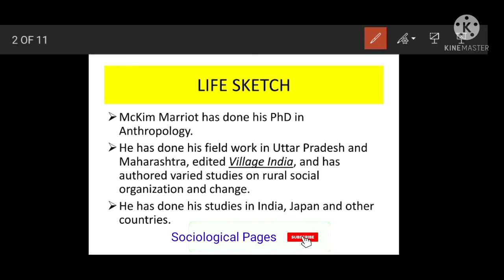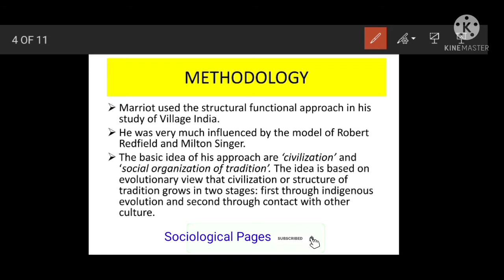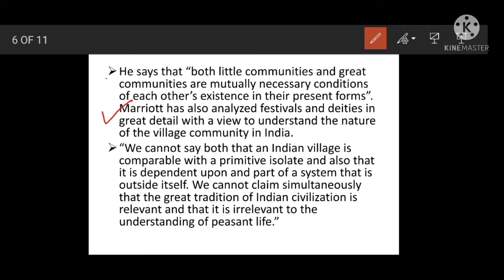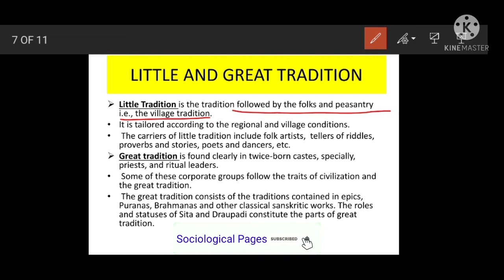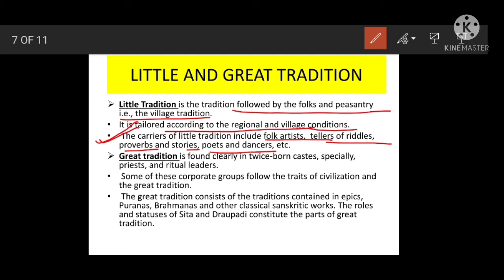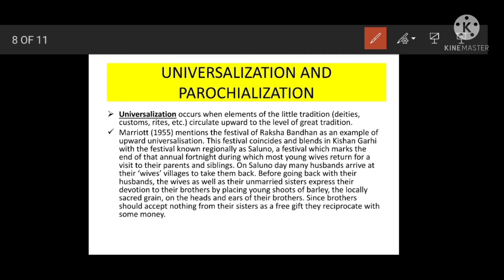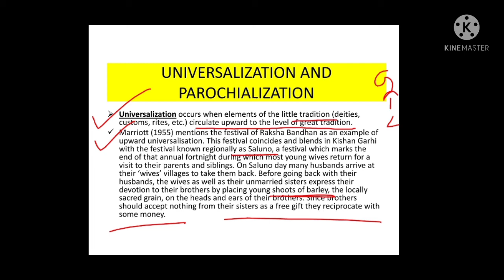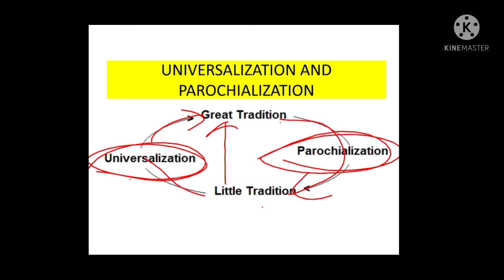McKim Marriot- Village India, Little and Great Traditions, Universalization and parochialization.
McKim Marriot- Life sketch, Village India, Little and Great Traditions, Universalization and parochialization.